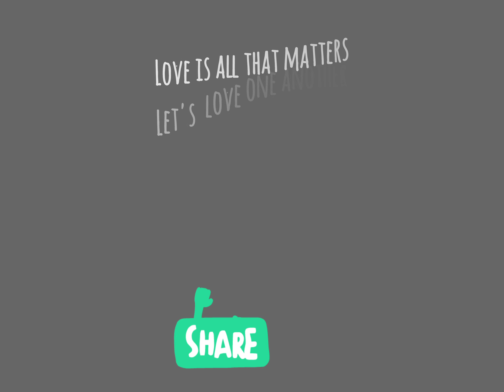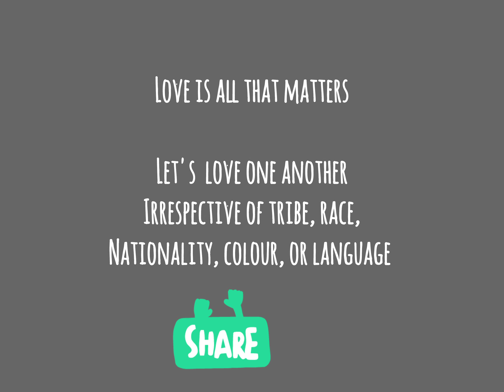My oyibo wife finnaly met my mom